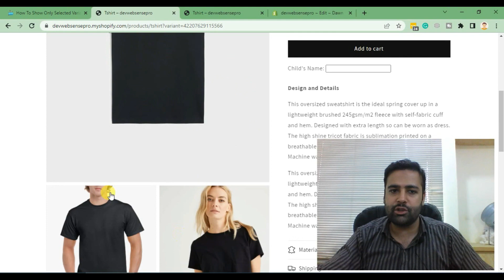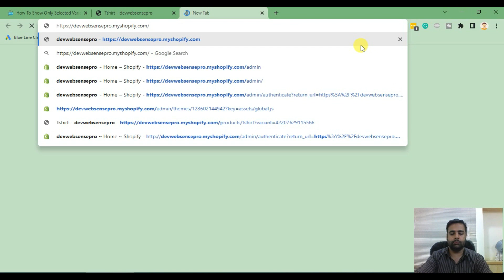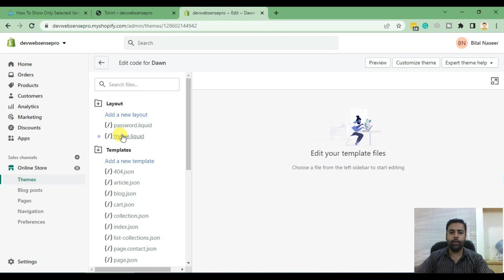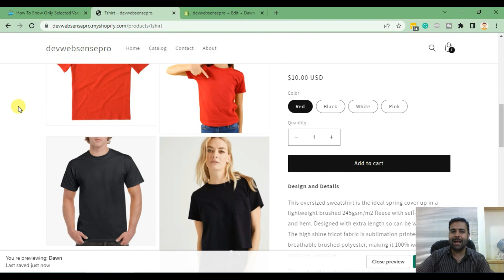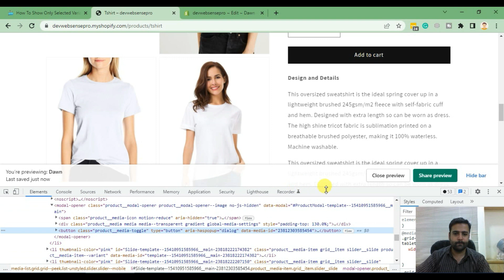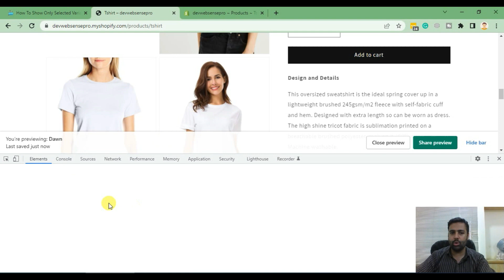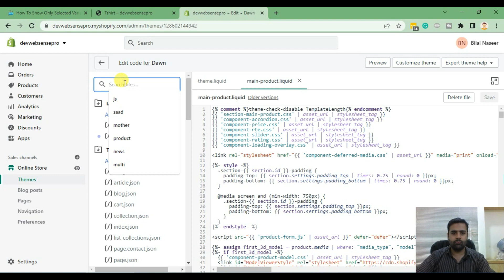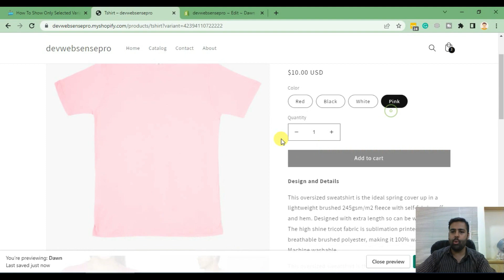[Shopify - Dawn Theme] How To Show Only Selected Variant Images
In this video, I'm going to show you how easy it is to show only one of your selected variant images in the dawn theme Shopify.

If you're using the dawn theme for Shopify and want to show only a selected variant of your images, this video is for you!

I'm going to share with you how I set up my shop so that it only shows the variant images we have chosen.

00:00 Intro
01:30 Adding jQuery in Shopify Theme
02:30 Adding Alt Text Attribute Dynamically
04:20 Adding Alt Text to match variation
05:45 Adding code in theme.js

FYI: Code has been updated, add this.filterMedia(); on line number 769